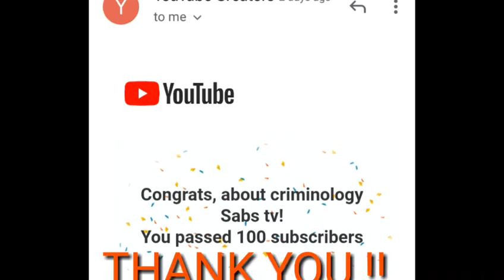100 subscribers thank you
Thanks to Sailing drew community